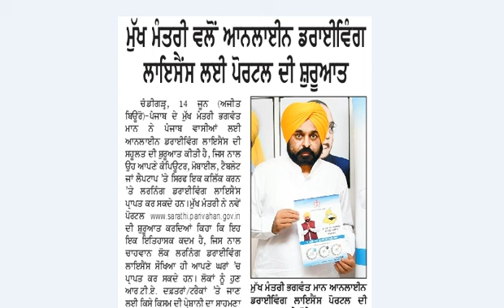driving licence apply online process punjab state NEW LEARNER LICENSE APPLY KAISE KARE ONLINE